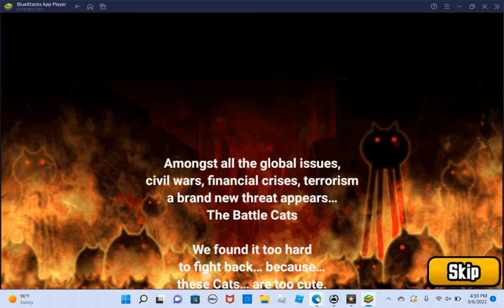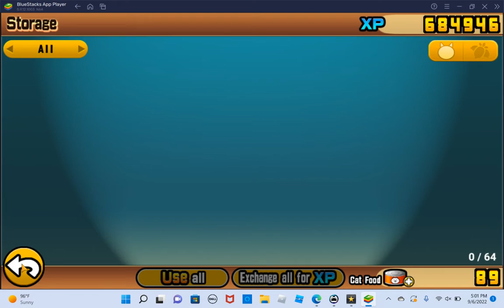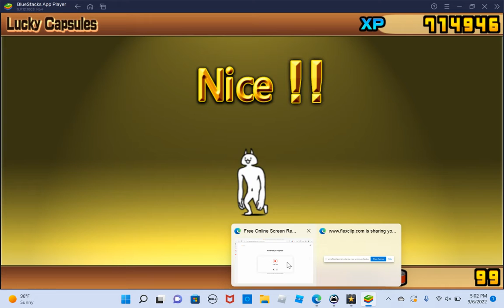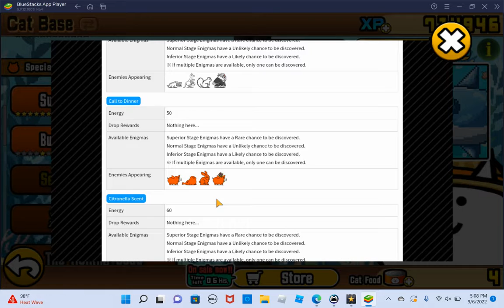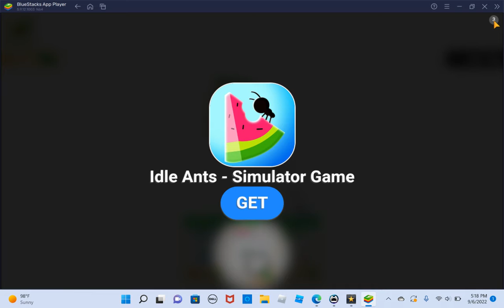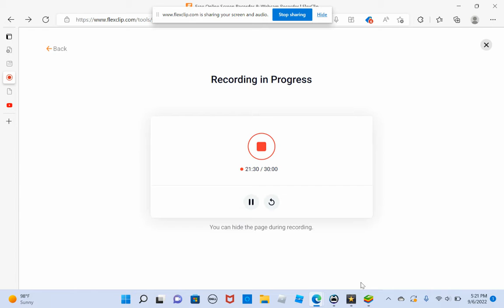The Battle Cats 6